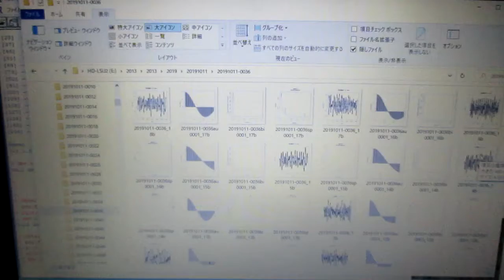超音波の音圧測定解析（オリジナル超音波システム） ultrasonic-labo